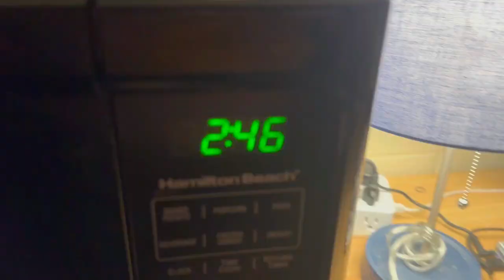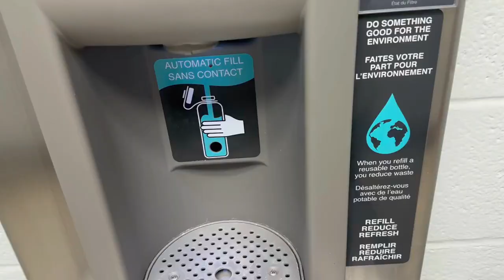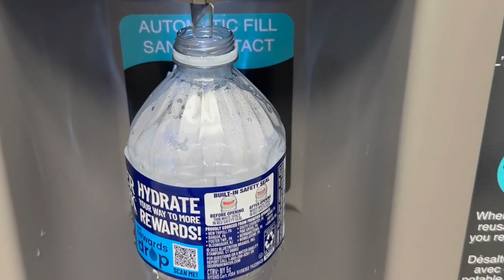MLB THE SHOW 24 IS HERE | Weekly Vlogs #12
►  IMPORTANT LINKS TO IMPORTANT THINGS

► Q & A
age; 23
birthday; 8/16
pronouns? she/her
what fandoms are you in; , SPN, MHA, Big Sky & MUCH more
otps; captain swan, destiel & MUCH more
What's my religion? Russian Orthodox Christian
Favorite Sports Teams: Pittsburgh Pirates & Penguins

T A G S